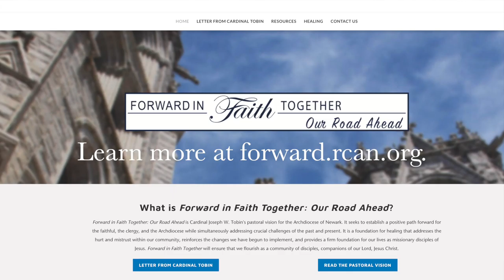Cardinal Tobin shares vision for Newark Archdiocese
Cardinal Joseph W. Tobin, C.Ss.R., recently visited four Archdiocesan parishes to share his pastoral vision for the future of the Archdiocese of Newark entitled, Forward in Faith Together: Our Road Ahead. The vision, based on six key pillars, resulted from nearly three years of listening to parishioners, clergy, and other stakeholders. During the visits the Cardinal outlined his vision and answered questions from parishioners. The pastoral vision, which maps out the future of the Archdiocese of Newark, outlines a positive path forward while simultaneously addressing crucial challenges of the past and present.